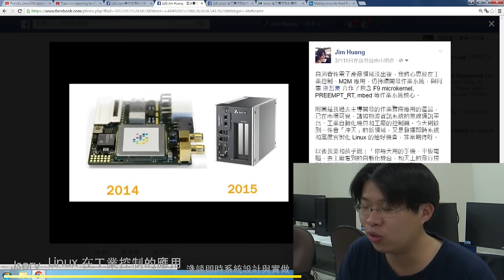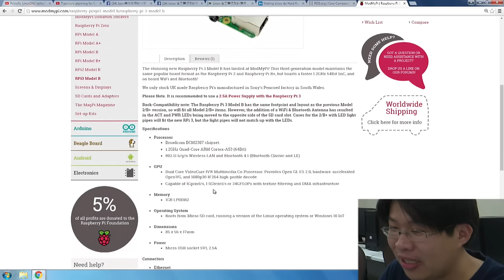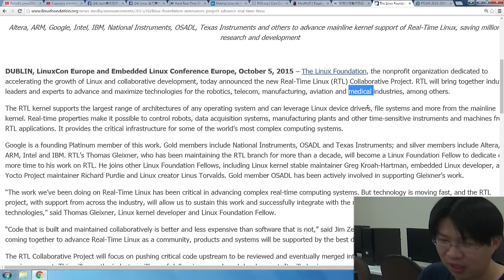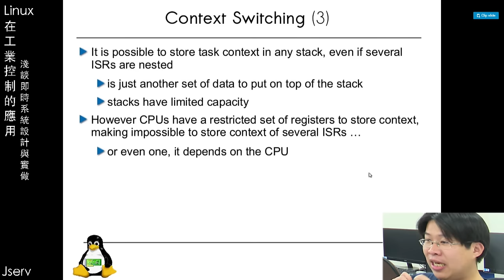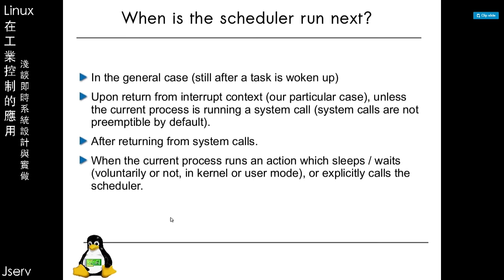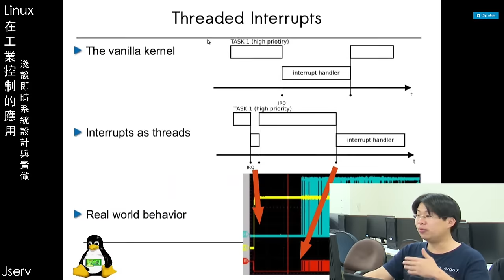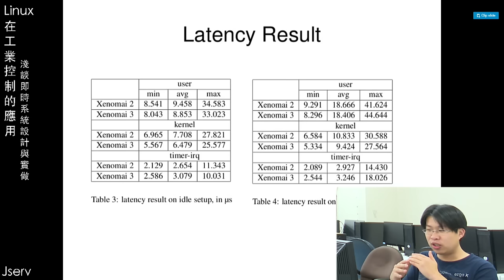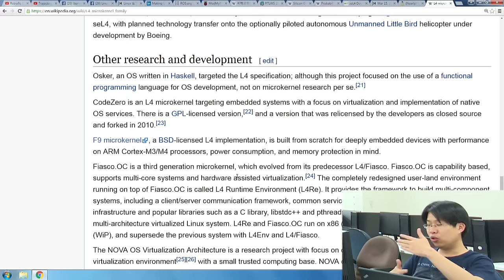Linux 在工業控制的應用：淺談即時系統設計與實做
這是 3/21 於國立交通大學的活動錄影
** topic: Linux 在工業控制的應用：淺談即時系統的設計與實做

** summary:
當人們開始談論「工業 4.0」之際，就意謂著資訊技術的多元樣貌，事實上，Linux 很早就在工業控制領域大放異彩，而且 NASA 許多太空探測計畫也採用 Linux。本線上議程嘗試解說 Linux 在工業控制的應用，並且分析即時系統的需求、特性，以及 Linux 從 1997 年以來多項針對即時處理的演化。